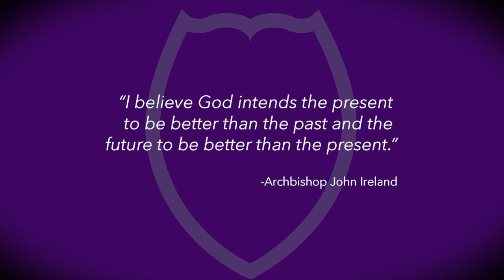“A Tradition of Change at St. Thomas”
“At the University of St. Thomas, change is in our DNA. It’s been that way since Archbishop John Ireland founded a small, Catholic liberal arts college where faith and reason walked together. Those convictions have guided St. Thomas’ evolution into a comprehensive, urban university – and will continue to guide it well into the future.”